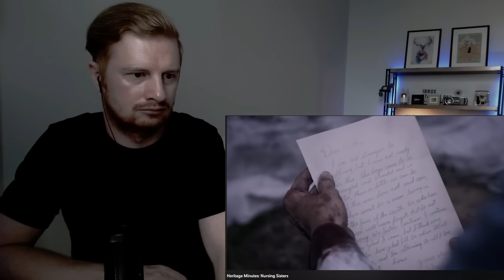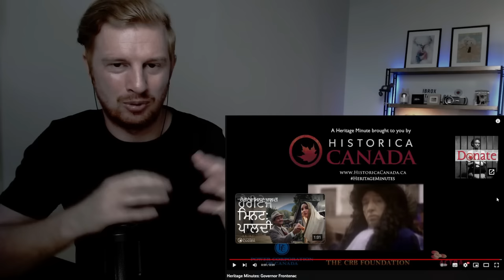British Reaction To Heritage Minutes | Part 4 (12 Videos) | Canadian History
This is my reaction to Heritage Minutes showing important moments in Canadian History

Subtitles are available in French (and English)